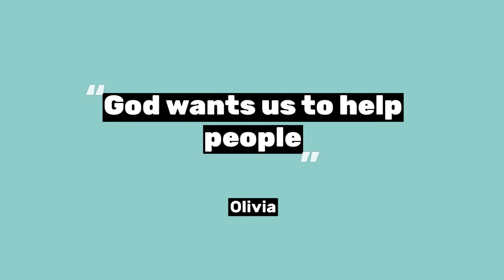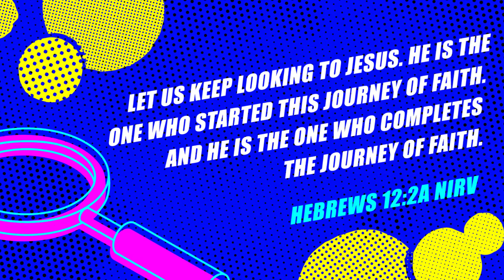VBS HIGHLIGHTS WEEK 2